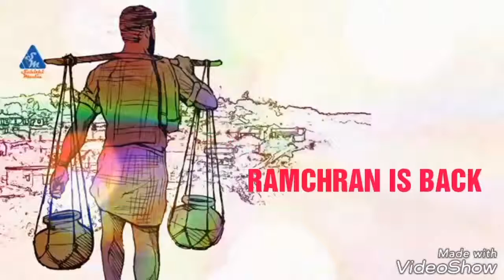NIMMAKAYALA brother s